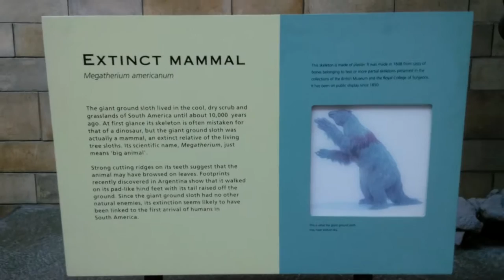Megatherium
For Leon.